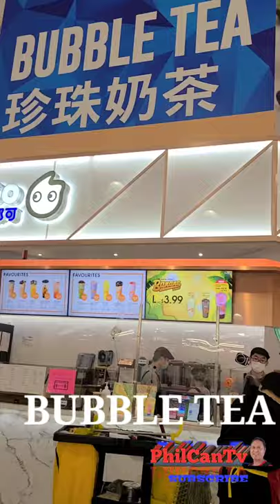International Cosmetic in Foody World Scarborough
關於豐泰集團
ABOUT FOODYMART GROUP

成立於2001年，經過多年的打拼，已經成為多倫多華人超市大型連鎖的企業之一，總部位於加拿大最繁華、經濟最發達的多倫多。
開業初期，龍泰全體員工經過苦心經營、不懈努力、大膽嘗試、洞察先機，使豐泰集團在激烈的市場競爭中脫影而出。歷經十餘年創業，現已發展成為擁有8間大

Founded in 2001, having gone through years of hard work, Foodymart has become a major supermarket chain in Toronto, one of the most successful Chinese enterprises that is headquartered in the most prosperous, most economically-developed city in Canada.
In the early days, through the painstaking efforts, dedicated hard work, and bold attempts made by the Long Tai staff, Foodymart Corporation was able to rise above among competitors in the fierce business market. After ten years of struggle, their foresight into this great opportunity paid off, as the Foodymart Corporation now has eight large-scale Chinese Supermarket chains under their belt, serving all the major towns and cities within the Greater Toronto Area. The total retail space of all locations combined is estimated at 300,000 square metres, and they carry over 40,000 varieties of products. Moreover, they use an integrated, state-of-the-art POS computer system which makes accounting for the import, sale, and storage of products highly accurate and methodical. As a result, Foodymart was able to see a continued dramatic increase in annual sales since its inception, becoming one of the largest Chinese Supermarket retail enterprise in Toronto.
As a comprehensive supermarket, the retail space should typically measure 60,000 square metres and possess wide and brightly-lit shopping aisles, to provide a spacious, comfortable, and refreshing shopping environment for its customers. Pleasing colours and an attractive aroma of fresh food fill the entire supermarket. With ten different departments and tens of thousands of varieties of merchandise, combined with its organized, easy-to-find displays and shelves in various sections and aisles throughout the store, Foodymart offers a convenient one-stop shopping experience sure to satisfy consumers` every need.
"Sincere Service" is what the Foodymart Corporation promises to deliver to all its customers. Looking ahead, Foodymart would like to uphold its professional and established manner of operations, while thriving for distinctiveness at the same time. Together with the future of the Canadian retail industry, Foodymart hopes to progress forward and reach an even higher standard to offer the best to its loyal customers. We thank everybody for his or her long years of support to make Foodymart a reality.

street food
learn chinese
chinese language
study chinese
indian street food
mandarin chinese
street food india
basic chinese
chinese lessons
chinese phrases
chinese pronunciation
chinese vocabulary
chineseclass101
chinese grammar
learn chinese for beginners
chinese words
beginner chinese
chinese alphabet
learn mandarin chinese
speak chinese
integrated chinese